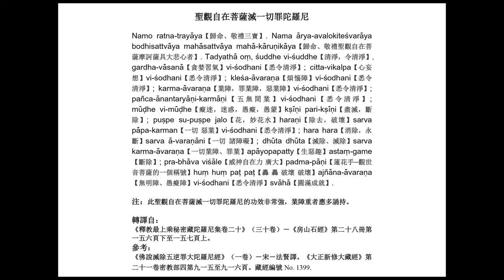聖觀自在菩薩滅一切罪陀羅尼